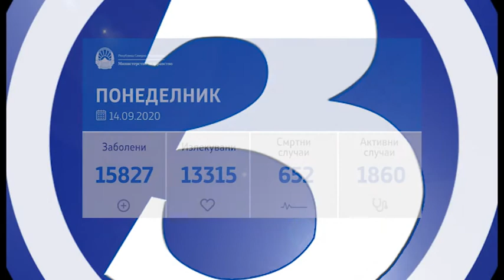37 НОВИ СЛУЧАИ НА КОВИД 19 ОД НАПРАВЕНИ 464 ТЕСТИРАЊА 14 09 2020